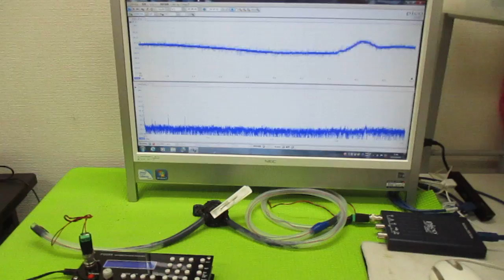超音波発振制御プローブの製造技術 ultrasonic-labo